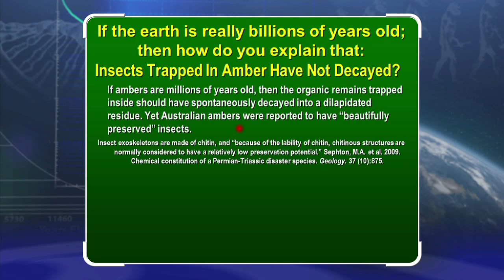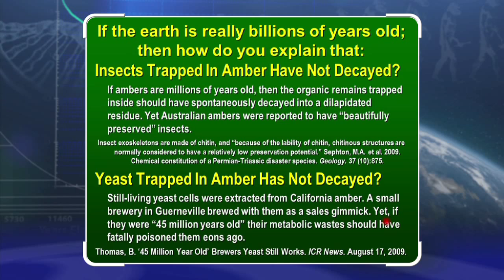Insects and Yeast Trapped in Amber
If ambers are millions of years old, then the organic remains trapped inside should have spontaneously decayed into a dilapidated residue. Yet Australian ambers were reported to have "beautifully preserved" insects. Insect exoskeletons are made of chitin, and "because of the lability of chitin, chitinous structures are normally considered to have a relatively low preservation potential." Sephton M.A., et.al. 2009, Chemical constitution of a Permian-Triassic disaster species. Geology 37(10):875. Yeast trapped in amber has not decayed. Still-living yeast cells were extracted from California amber. A small brewery in Guerneville brewed with them as a sales gimmick. Yet, if they were "45 million years old" their metabolic wastes should have fatally poisoned them eons ago. Thomas B. '45 Million Years Old' Brewers Yeast Still Works. ICR News, August 17, 2009.